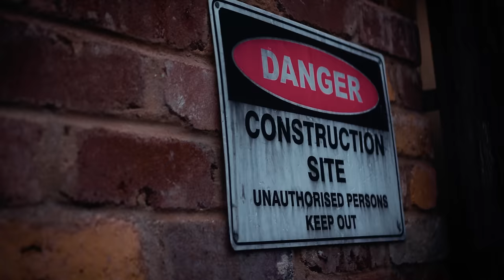Spanian - WASTE EM ft Twisted Insane 🇦🇺x 🇺🇸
LAUNCHING SOON

🎼produced by KHALED ROHAIM and KEANU BEATS
🎧vocals recorded and mixed by KHALED ROHAIM and TWISTED INSANE
🎥video shot by THE LAST ADDITION
🖥video edited by THE LAST ADDITION and SPANIAN